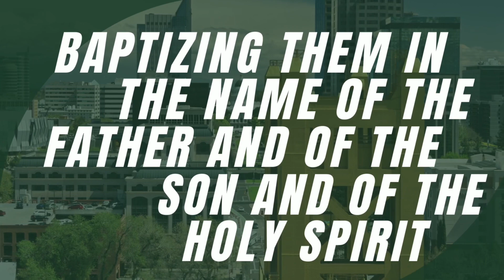Expert Builders | Victor Pulido